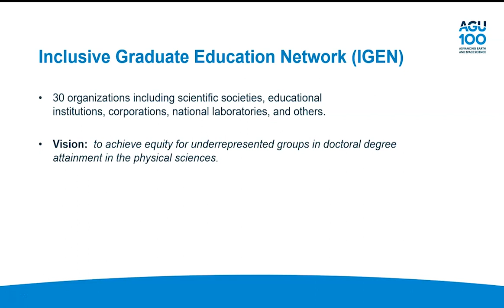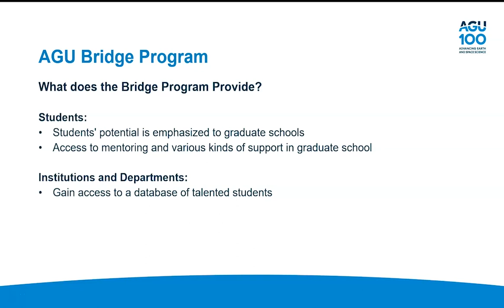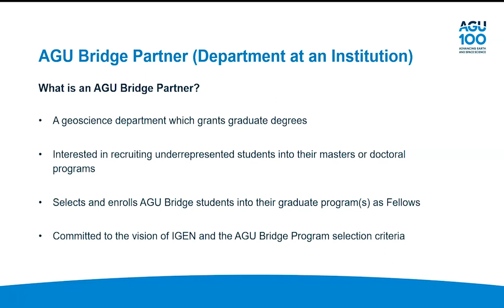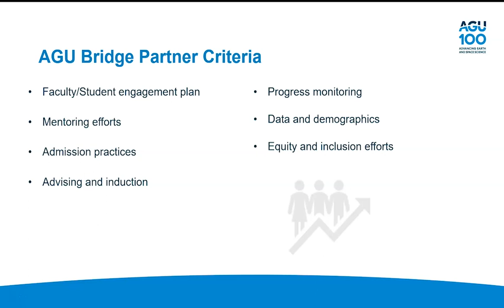The AGU Bridge Program: A Quick Overview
This video provides a quick overview of the AGU Bridge Program. It covers the purpose of the AGU Bridge Program and how geoscience departments can get involved.